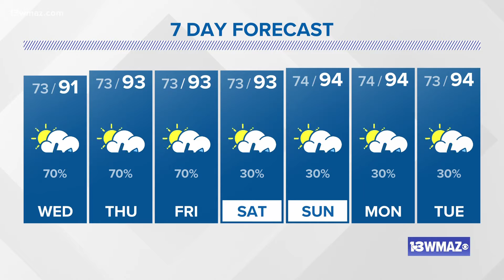Best rain chance in a few days for Wednesday | Central Georgia weather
Widespread summer storms on the docket for Tuesday, Wednesday, and Thursday.

13WMAZ News is the #1 station for news and weather in the Central Georgia area, serving people in Dublin, Macon, Milledgeville and Warner Robins.